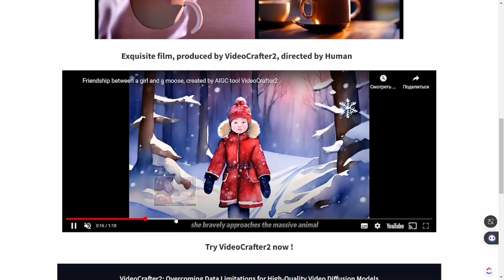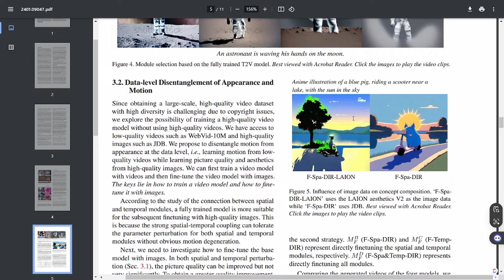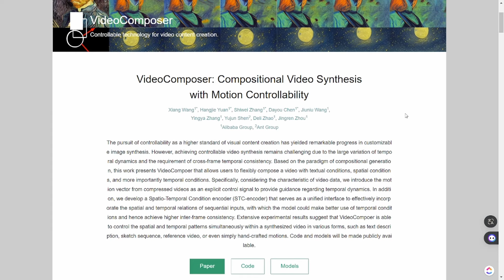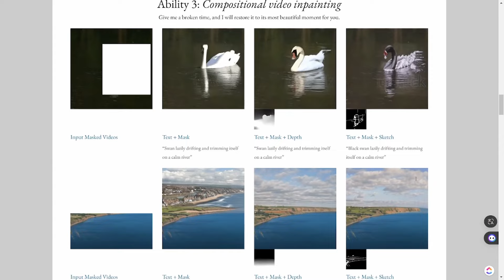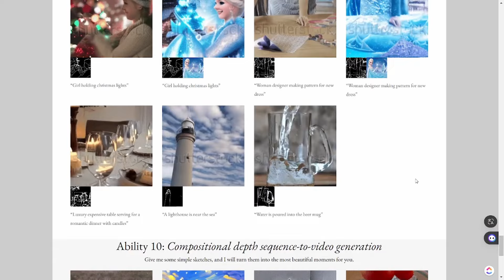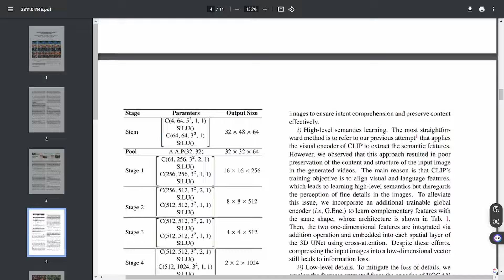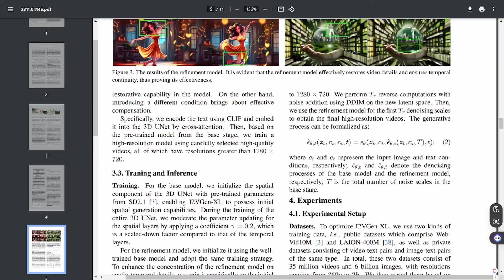Программы для генерации видео от Tencent и Alibaba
Таймкоды:
00:00:00 Вступление
00:00:15 VideoCrafter
00:02:13 VideoComposer
00:04:22 I2VGen-XL